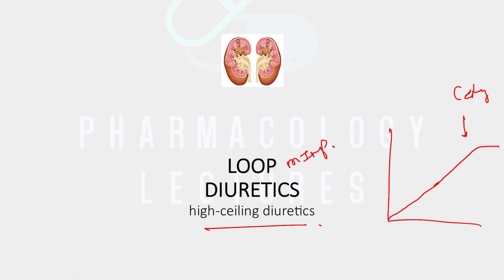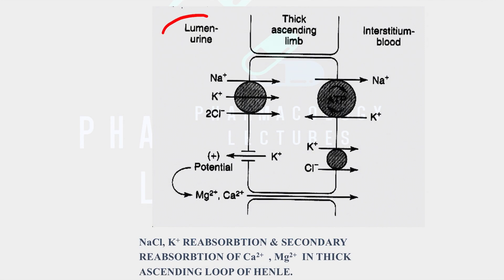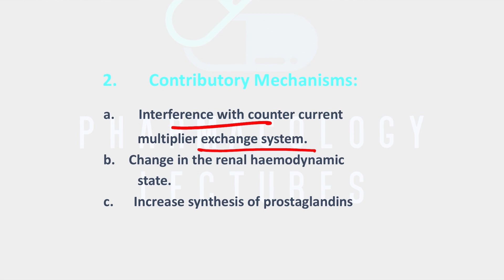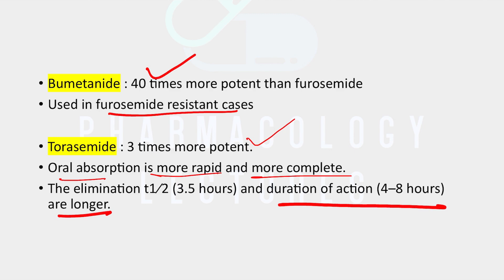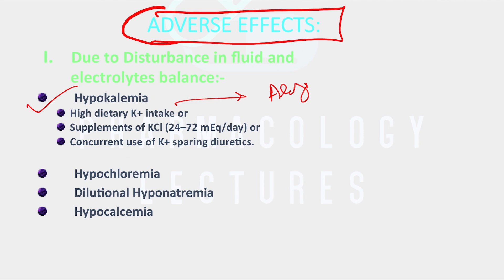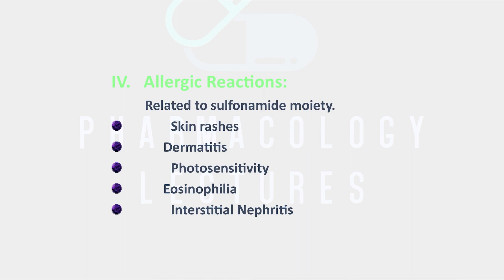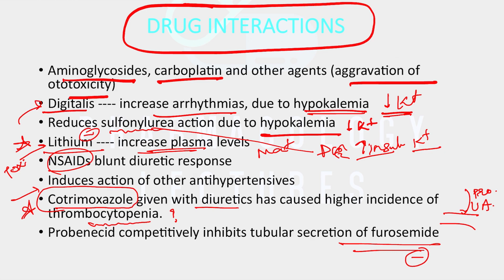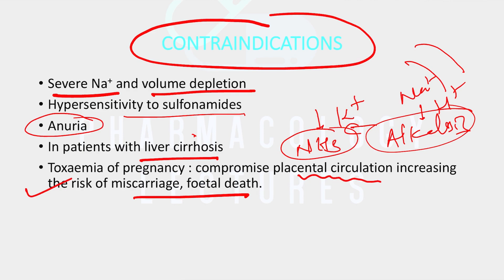loop diuretics, furosemide, frusemide, mechanism of action, ADRs, contraindications, interactions